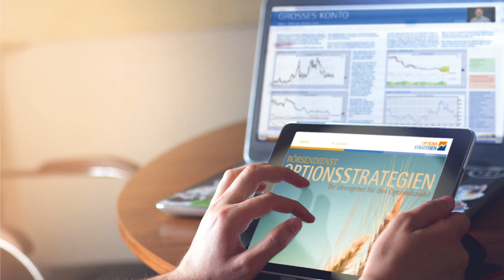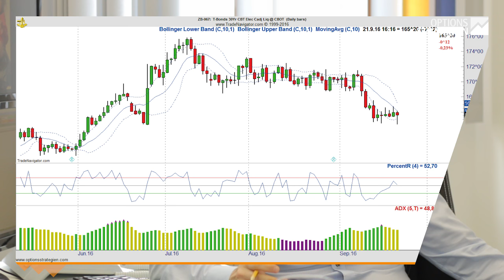Ungeduldig? So vermeidest Du falsches Timing!